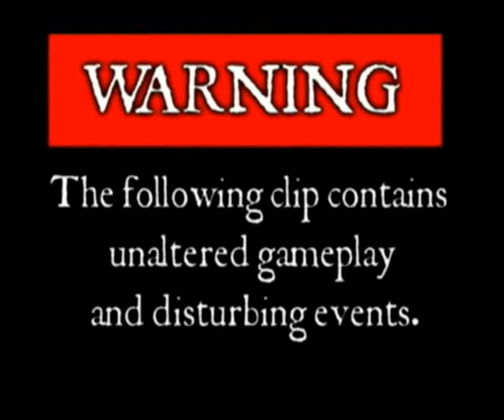Amnesia The Dark Descent - Teaser Trailer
Os encontros praticamente marcados com os monstros de Amnesia: The Dark Descent dão tanto medo que as reações dos jogadores chegaram a alavancar a carreira de vários YouTubers. No IGN EUA, inclusive, gravamos a apresentadora do Daily Fix Naomi Kyle tentando sobreviver ao game. Diferente de outros jogos, Amensia não oferece ao jogador a possibilidade de lutar contra os monstros. Você só pode correr ou se esconder, e nem sempre essa é uma escolha fácil.